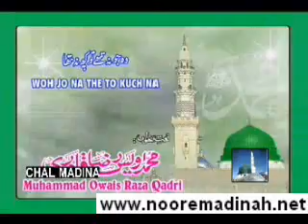Naat Woh Jo Na Thay To Kuch Na Tha Owais Qadri NooreMadinah Network SR143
NooreMadinah Network SR143